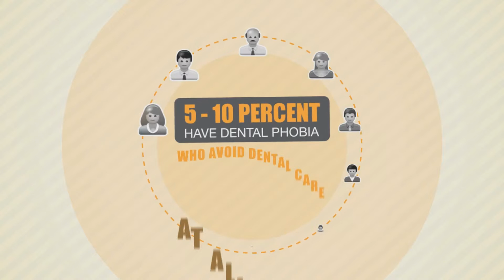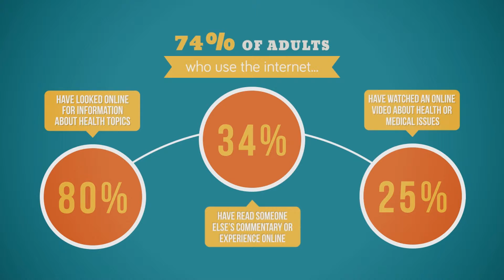Marketing for Dentists